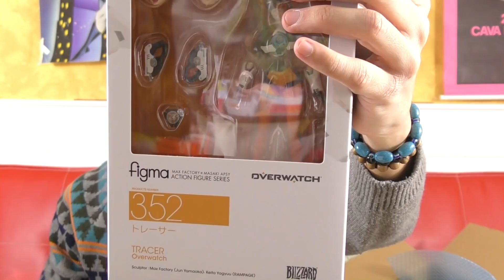Action Figure Unboxing #184 - Arrivano Le Rarità!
▼▼▼ AMICI ▼▼▼